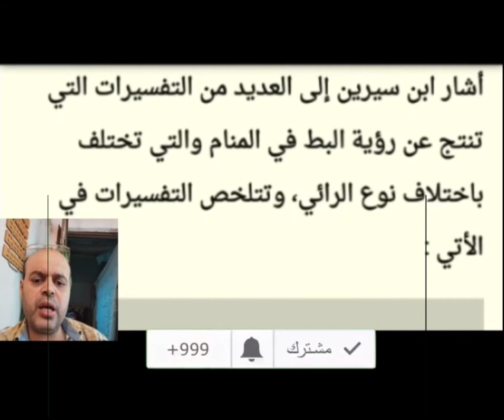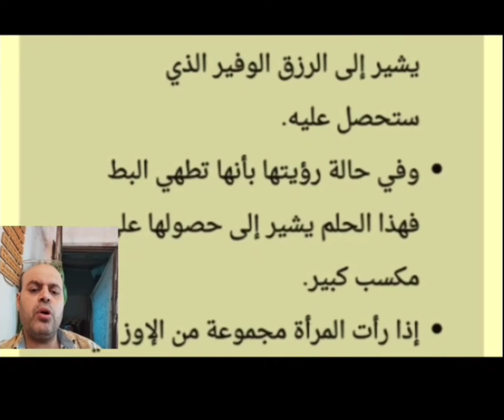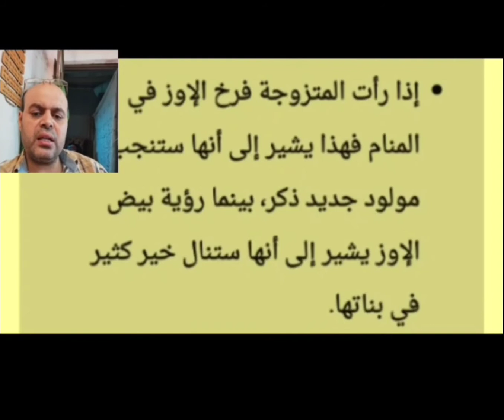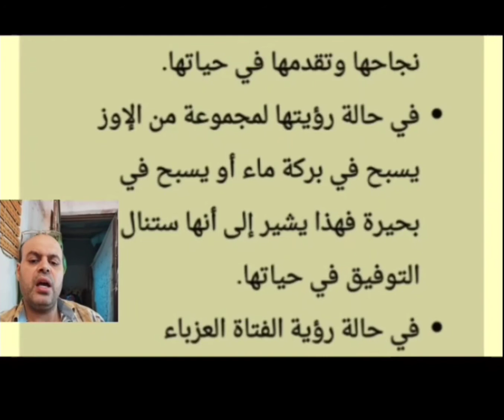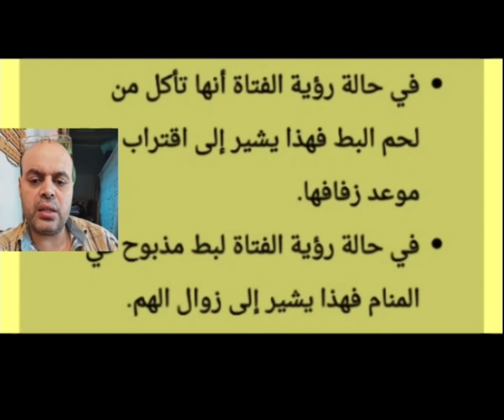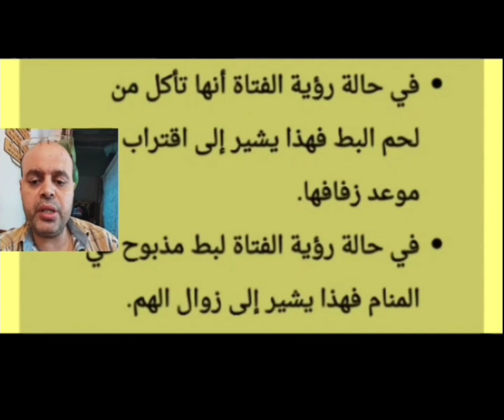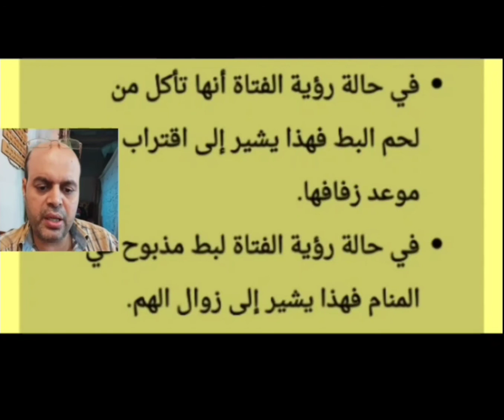البط فى المنام لابن سيرين | تفسير حلم البط في المنام | قناة تفسير الأحلام | محمود أحمد منصور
البط فى المنام لابن سيرين | تفسير حلم البط في المنام لابن سيرين والنابلسي | قناة تفسير الأحلام | محمود أحمد منصور